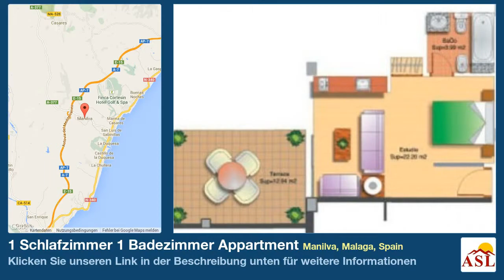1 Schlafzimmer 1 Badezimmer Appartment zu verkaufen in Manilva, Malaga, Spain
Weitere Infos auf Appartment zu verkaufen in Manilva, Malaga, Spain mit 1 Schlafzimmer, 1 Badezimmern

Dies ist eine großartige Gelegenheit für eine Wohnung im Erdgeschoss in einem neuen 4 * Hotel am Strand in Manilva, in der Nähe der hübschen Yachthafen von La Duquesa besitzen. Die Wohnung ist bezugsfertig und ist nach höchsten Qualitäts beendet.
Alle Einrichtungen und Service eines First-Class-Hotel erwartet, sind vor Ort verfügbar, einschließlich Restaurants, SPA und Beach-Club. Es gibt Management-Optionen zur Verfügung, aus dem Hotel ermöglicht Besitzern Einkommen durch die Vermietung der Wohnung, wenn sie sich selbst nicht verwenden empfangen.